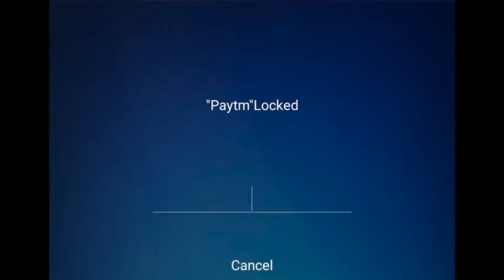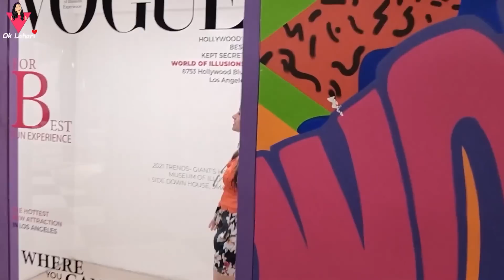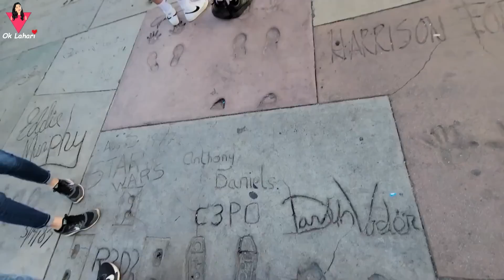America lo అద్భుతం || OK Lahari || Lahari telugu Vlogs || Strikers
To download & play the rummy app